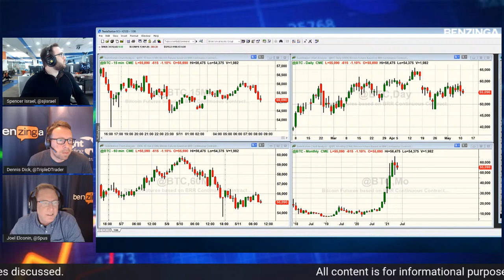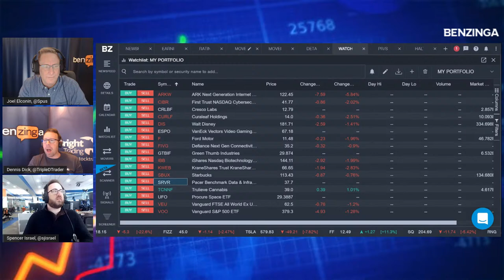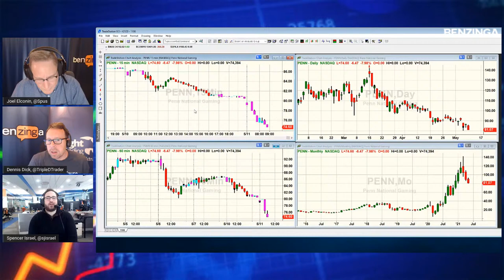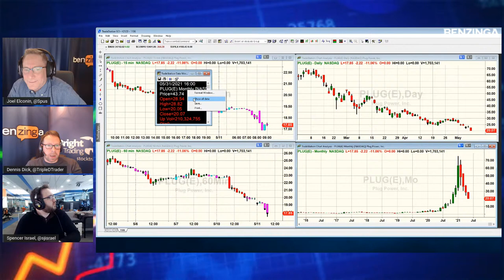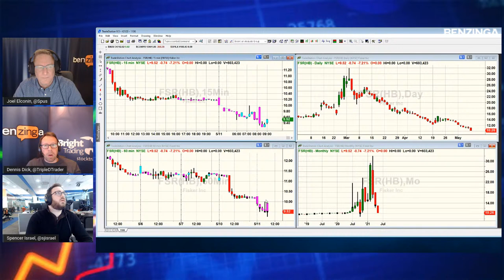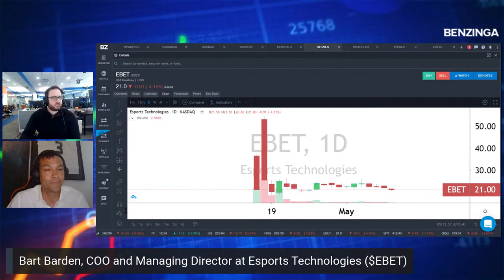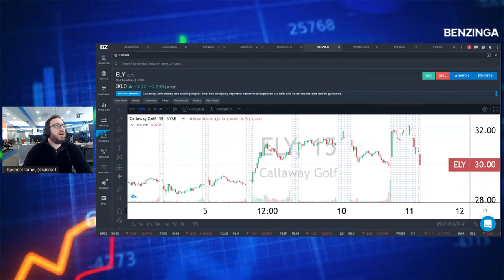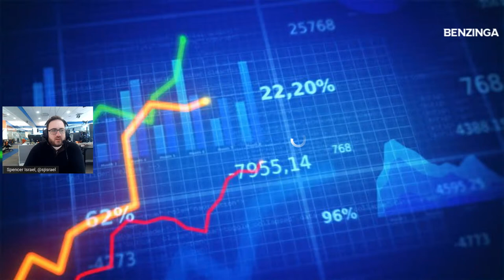All The Stocks Are Going Down | PreMarket Prep | Benzinga Stock Market Live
On Today's PreMarket Prep:
- All The Stocks Are Going Down
- Earnings from Roblox $RBLX, Palantir $PLTR, and Jumia $JMIA
- Esports Technologies ($EBET) COO Bart Barden

Featured Guests:

Bill Santiago, comedian and trader

Bart Barden, COO and Managing Director at Esports Technologies ($EBET)

💰Mutual Funds
💰Penny Stocks
💰Short Sellers
💵Forex Trading